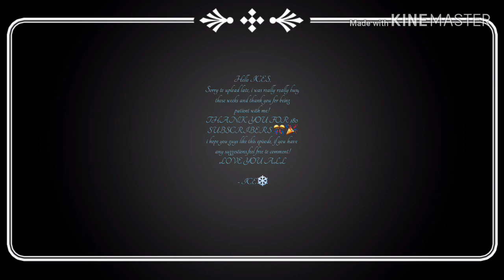Stray Kids FF "Opponent Fighter" S2 Episode 3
I'm really sorry for the late reply! 😔😔😔I hope you guys will understand me! And hope you like this episode 😔😔😔